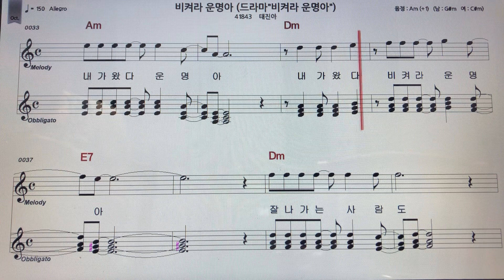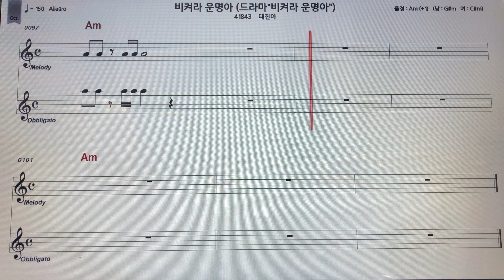태진아~비켜라운명아(비켜라운명아ost)노래 악보MR ~손미영알토색소폰ㆍ플루트연주